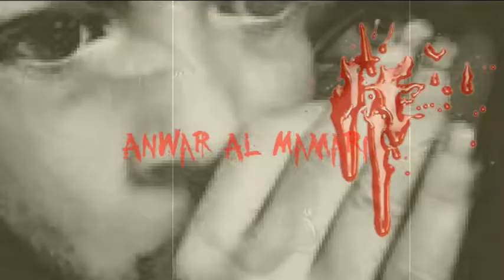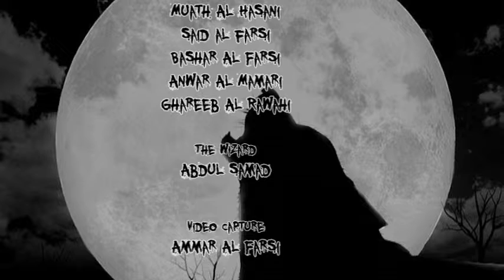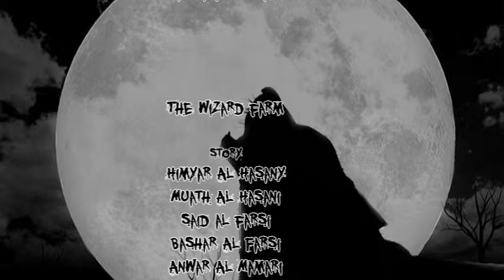The Wizard Farm 2016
horror
5 persons went for a trip but things gone wrong